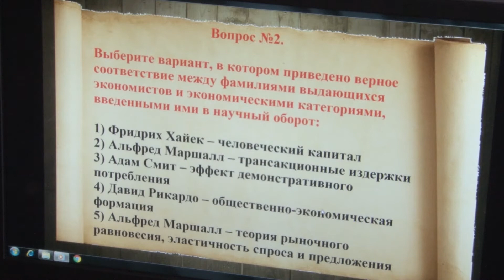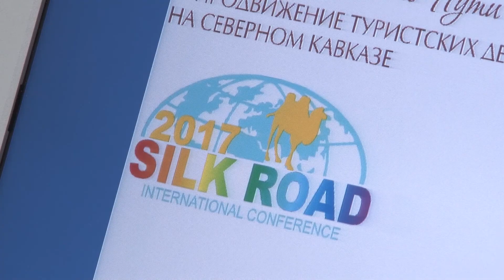ТВ-программа "Вузблог" 139 выпуск